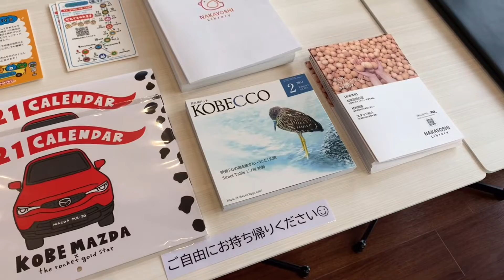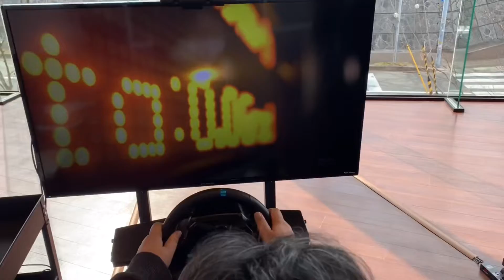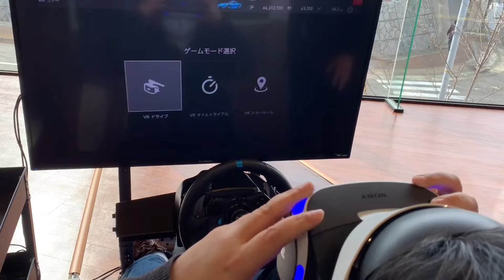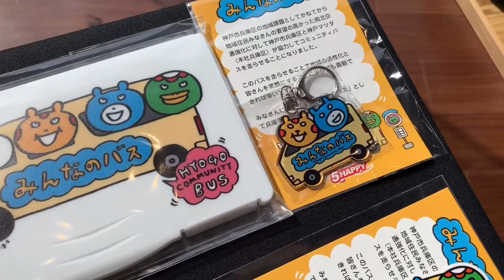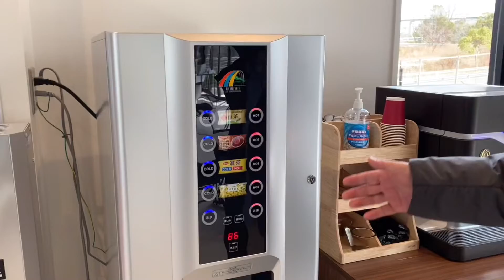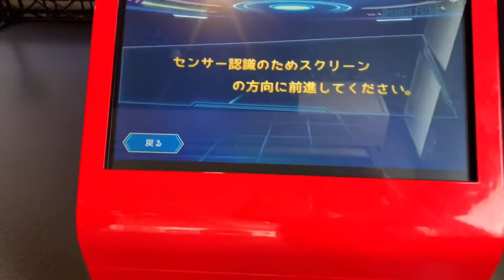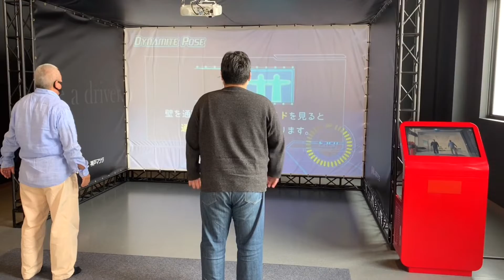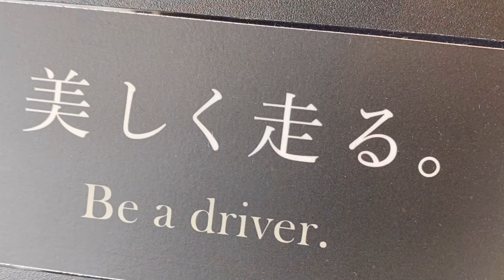完全予約制、遊んで体験できる、神戸マツダイベントスクエア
某日、神戸マツダイベントスクエアに行ってきました。
ご案内いただいた上野さまは、優しくてイケメン！

個人的にはダイナマイトポーズが一番楽しかったです。

完全予約制ですが、全て無料で体験できますし、マツダユーザーで無くても入店できます。もちろん、車を買わなくてもー笑

是非、ご家族やカップル、お友達で行ってみてください♪

神戸マツダイベントスクエアのホームページ

イベントスクエアのご紹介はこちらもご覧ください

神戸マツダイベントスクエアの公式Instagram